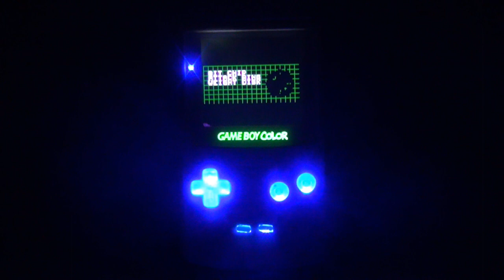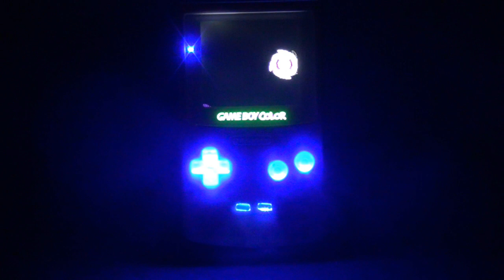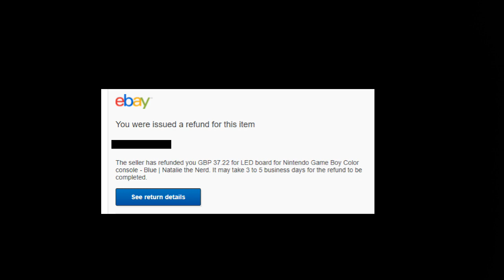ゲームボーイカラーのボタンをLEDで光らせる！超簡単わずか2か所のハンダ付け！取付15分でOK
EBAYで購入したゲームボーイカラーのボタンをLEDで光らせることのできる商品です。購入時に6色から色を選択、わずか2か所のハンダ付けと1個の部品取り外しでOK！作業時間は15分あれば大丈夫です。最初購入した商品が不良品でしたがもう一度送ってもらって再組立てしました。

EBAY　商品URL
うまく表示されない時はEBAYの検索で
「LED board for Nintendo Game Boy Color」と検索すれば商品がでてきます。たぶん・・・

アドバイスや質問などなんでも気軽にコメントお待ちしております(o^―^o)ﾆｺ

あとがき

不良の商品が届いたせいで自分の取付が悪いのかもしれないと2台のゲームボーイカラーに何度も取り付けたりテストしたりしていると、液晶化キット用のケーブルがパターン剥がれをおこしてしまい5000円以上するケーブルが使えなくなってしまいました。もう不良品が届くと対処が大変。。。

基本的に不良品が届いた場合はその動画をサブチャンネルに英語字幕付きでアップします
それを見ていただいて相手に対処してもらってます。
EBAYのショップは何の謝罪もなくいきなり次の商品を送ってきました。

故障原因は梱包材が薄すぎるのが原因かな？って感じてます
精密部品をペラペラの封筒で何千キロ離れた場所に送ってくるのは他のショップではありえませんね、ファニープレイングや、アリエクスプレスではちゃんとハードケースに入れて送ってきます。